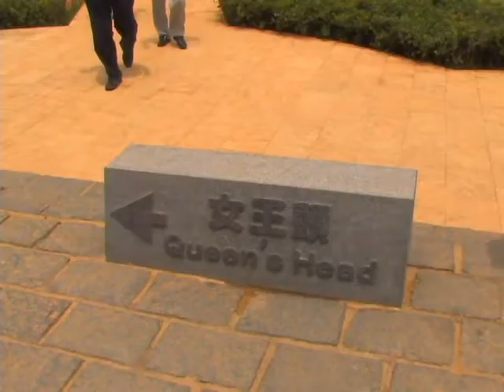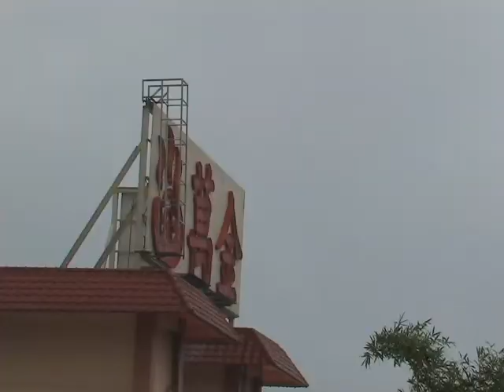0608 Travel to Taiwan with LA 18 Episode 2 Yeliu and Jinshan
Travel to Taiwan with LA 18 Episode 2 Yeliu and Jinshan hot spring
LA18과 함께하는 대만 여행 2회 야류, 금산 온천
HANA KIM, 김하나